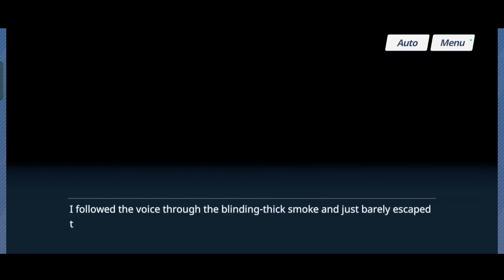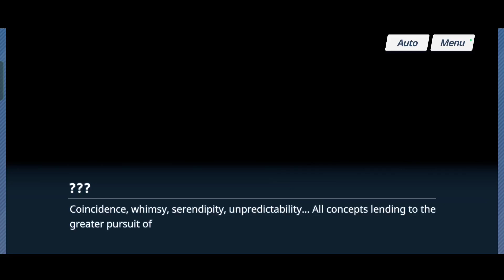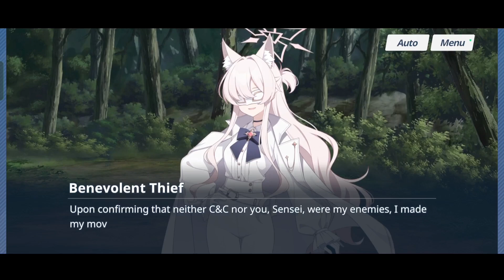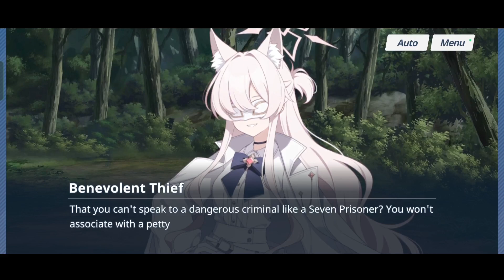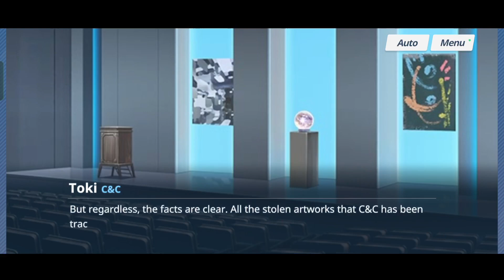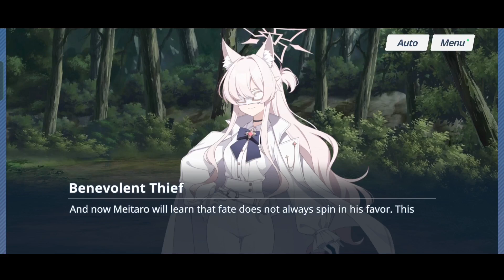Blue Archive Event Story - Mansion Masquerade and the Essence of Beauty (Episode 7 & 8)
Hello there, I'm back again with another Blue Archive event story video. This time, we had a battle against Meitaro and his guards after finding out their underground auction. Things escalate and the Genryumon that was hired by Meitaro, began to wipe us out. Fortunately, the Phantom Thief helped us out and the main cast managed to regroup and restrategize. They all come to an agreement that they will be working with each other in order to beat Meitaro and his goons. That's all I have to say. Enjoy~ XD